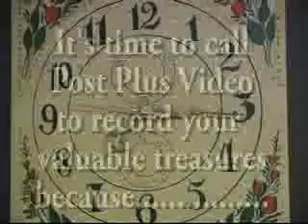VFA Insurance Video FLASH